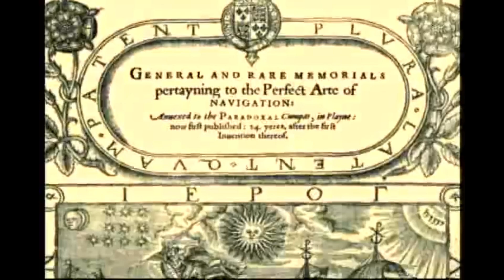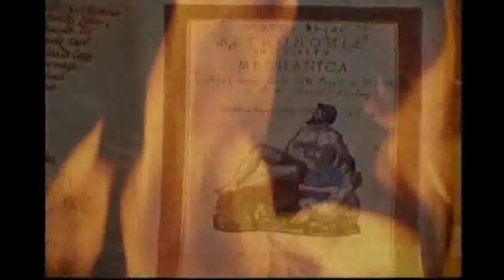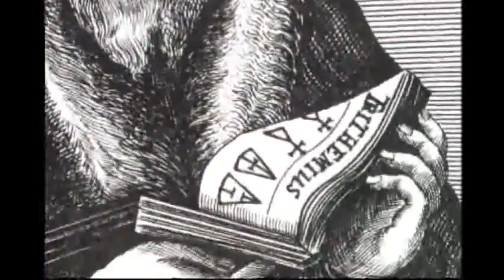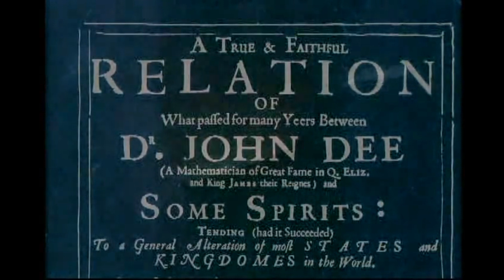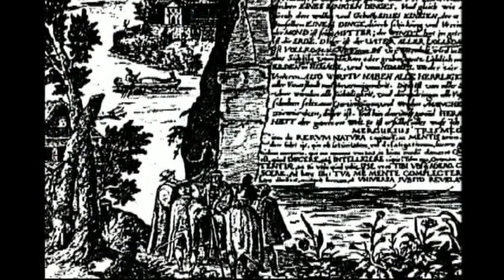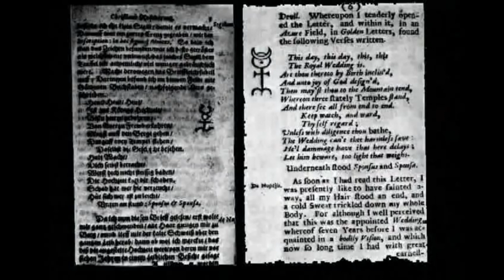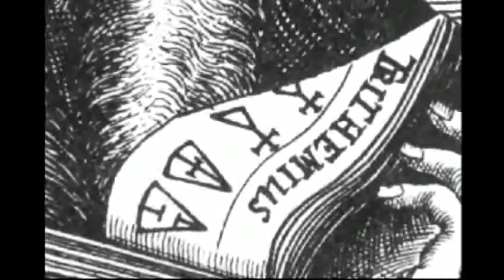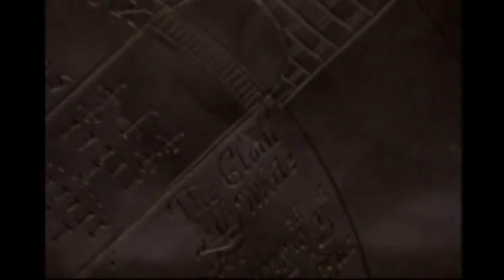A Brief Story Of John Dee & Edward Kelley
A little Story of John Dee told by Terence Mckenna.

John Dee (13 July 1527 – 1608 ) was a mathematician , alchemist , astrologer , teacher , occulist and an expert of espionnage. He was a close advisor and had a intimate relationship with queen Elizabeth 1st.
Dee's spent most of his life on the study of alchemy , divination and hermetic philosophy.

 Dee presented Queen Mary in 1556 with a visionary plan for preserving old books, manuscripts and records and founding a national library, but it was not taken up.

Instead, he expanded his personal library in Mortlake, acquiring books and manuscripts in England and on the Continent. Dee's library, a centre of learning outside the universities, became the greatest in England and attracted many scholars.

In 1564, Dee wrote the Hermetic work Monas Hieroglyphica ("The Hieroglyphic Monad"), an exhaustive Cabalistic interpretation of a glyph of his own design, meant to express the mystical unity of all creation.

Dee's first attempts with several scryers were unsatisfactory, but in 1582 he met Edward Kelley (then calling himself Edward Talbot to disguise his conviction for "coining" or forgery), who impressed him greatly with his abilities.

Dee took Kelley into his service and began to devote all his energies to his supernatural pursuits.

 These "spiritual conferences" or "actions" were conducted with intense Christian piety, always after periods of purification, prayer and fasting,
 Dee was convinced of the benefits they could bring to mankind.

 Dee claimed that angels laboriously dictated several books to him this way, through Kelley, some in a special angelic or Enochian language.